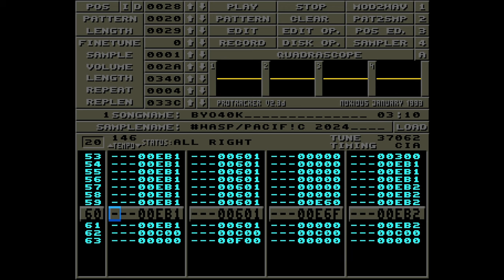wasp of PACiF!C - BYO40k (36kB) - [2024]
Seven years in the making, this was finally released as the soundtrack for the Amiga 500 40k intro "BYO40K" by PACiF!C. Released at Gerp 2024 in Skövde, Sweden.

Capture by RDS/iNSANE

Kindly hosted by Amiga Music Preservation.